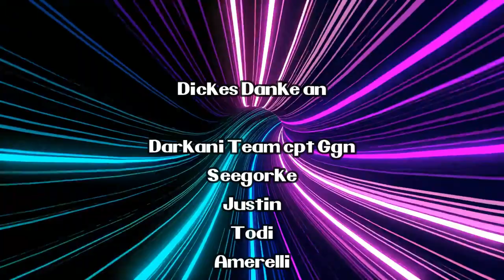Dreamteam Turnier Highlights Team vs Team Mario Kart Deutsch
Falls Ihr beim nächsten Turnier dabei sein wollt, dann checkt gerne den Discord ab.